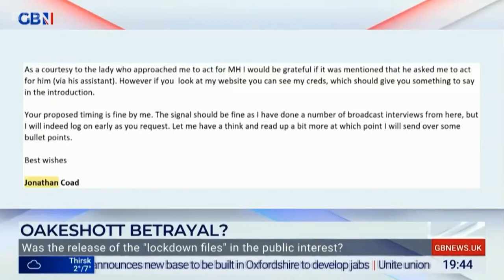HIGNFY - Matt Hancock’s lawyer embarrasses himself on GB News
Lawyer Jonathan Coad makes a fool of himself after a GB News presenter revealed that Coad was asked to act for Matt Hancock over the leak of thousands of Hancock's WhatsApp messages during the pandemic.

From Have I Got News For You, series 65, episode 1.